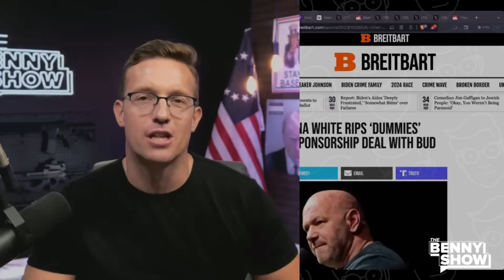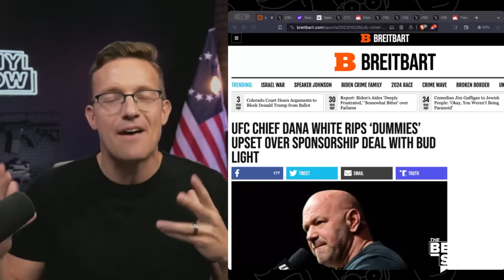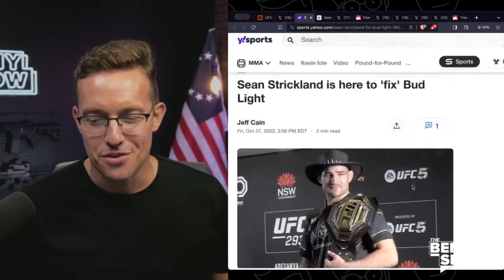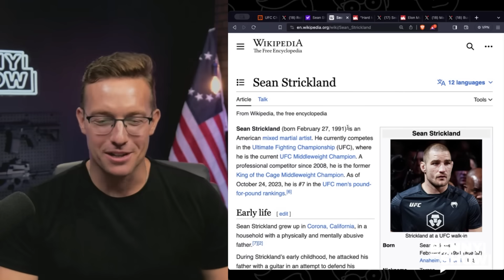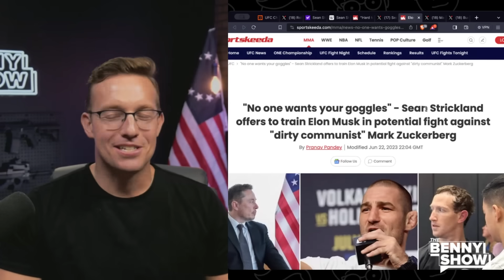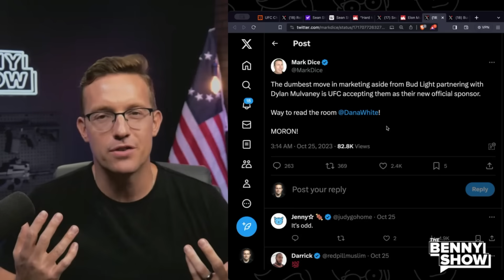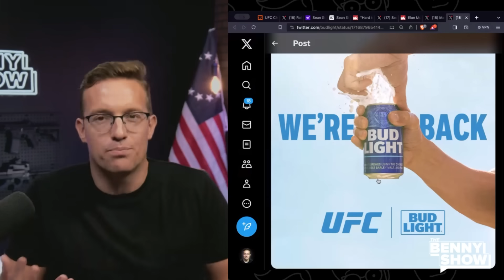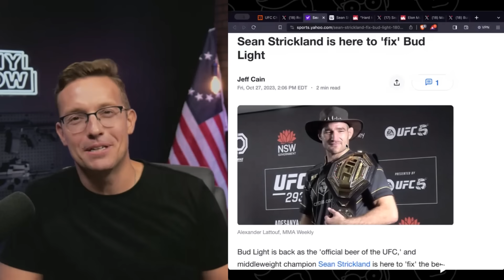PANIC At Bud Light! Anti-Trans UFC Champ Tells Beer: “You’re Sponsoring ME NOW!”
Does Bud Light know what they're getting themselves into? Can they even be saved?